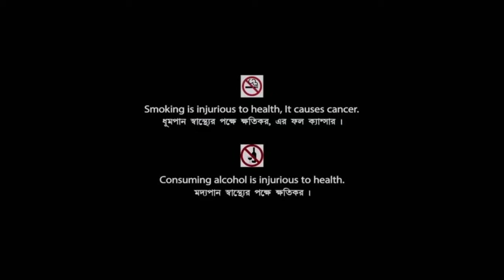The Pianist (2002) Movie | Adrien Brody, Thomas Kretschmann & Frank Finlay | Review & Facts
Movie Credits :
Directed by : Roman Polanski
Screenplay by  Ronald Harwood
Produced by : Roman Polanski, Robert Benmussa & Alain Sarde
Starring : Adrien Brody, Thomas Kretschmann, Frank Finlay, Maureen Lipman, Emilia Fox, Ed Stoppard, Julia Rayner & Jessica Kate Meyer
Cinematography : Paweł Edelman
Edited by : Hervé de Luze
Production Companies : Canal+, Studio Babelsberg & StudioCanal
Distributed by : BAC Films, Tobis StudioCanal, Syrena Entertainment Group & Pathé Distribution